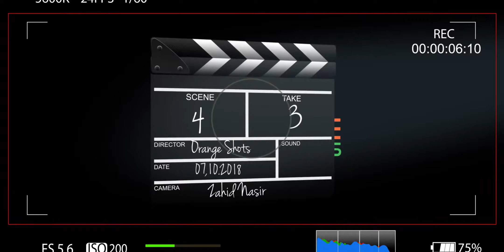Ship Bunkering (Refuelling) Operations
Ship Bunkering (Refuelling) Operations - Ship bunkering operation is a critical procedure on board ships which requires receiving oil safely into the ship’s tanks without causing an overflow of oil.

The quantity of fuel bunker oil to be received in is decided in consultation with the master. In which tanks the oil is to be taken is discussed with the chief officer to ensure proper draft and trim of the ship is maintained and also to avoid mixing of oils as much as practicable.

For this purpose, a pre-bunker conference is held among the ship’s crew, so that everybody understands all the issues involved in marine bunker operation and each one knows his or her duties and precautions that are to be taken to avoid overflow, including actions to be taken in case of an oil spill.

DRONE: MAVIC 2 ZOOM

LIGHTS: GODOX SOFT BOX AND STAND WITH LED LIGHT MOUNT

COMPUTER: MACBOOK PRO 15"2017

SOFTWARE: FINAL CUT PRO X

COMPOSITING SOFTWARE: APPLE MOTION